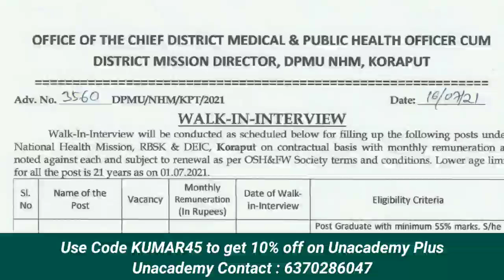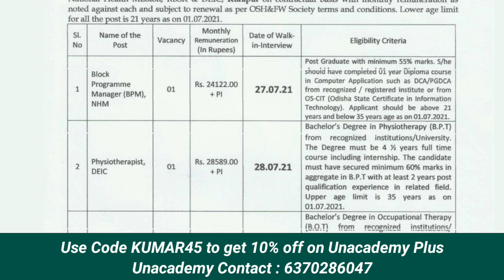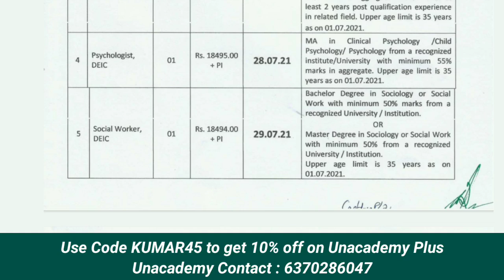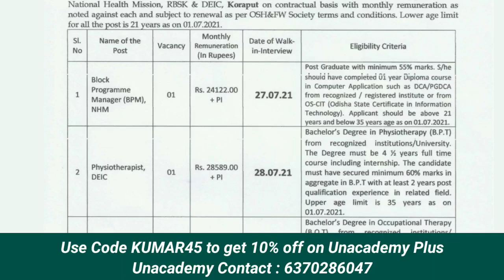Odisha Block Office Recruitment | Salary-Rs.28k | Odisha Govt Job 2021| Odisha Job Updates 2021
To join my free live classes, Use code 'KUMAR45'

(plz download official Advertisement for detailed information)

+2 Pass Odisha Job - all district collector office vacancy || odisha govt job || 10+2 pass job ||
+2 Pass Odisha Job - private company job vacancy in odisha | +2 pass private job 2021
+2 Pass Odisha Job - national water development agency recruitment | +2 pass odisha govt jobs 2021
+2 Pass Odisha Job - all district block job vacancy 2021 || 10+2 pass job || odisha job 2021 ||
+2 Pass Odisha Job - 🔴bpnl recruitment 2021 || latest +2 pass govt job vacancy || in odisha
Odisha +2 pass job - national water development agency recruitment | +2 pass odisha govt jobs 2021
Odisha +2 pass job - all district collector office vacancy || odisha govt job || 10+2 pass job || Odisha 10th pass job - 10th pass job in odisha!!odisha job update!!odisha 10th pass job vacancy
Odisha 10th pass job - all district court job 2021 || odisha job || 10th pass job ||
Odisha 10th pass job - bhubaneswar job 2021 | odisha govt job | 10th pass job | kk job news
Odisha CT BED Live Test - 🙄ct,bed,otet exam 2021..full odia coverage part 01 | Odisha CT BED Special Classes, Odisha CT bed special class, CT bed, otet, ctet, SS study center, Odisha ct exam 2021, Odisha ct b ed 2021, Odisha ct B ed latest update 2021, Odisha Ct B Ed expected exam date 2021 Ct B Ed entrance date 2021, Odisha Ct B Ed expected entrance date 2021, Odisha CT Exam 2021, Odisha B Ed entrance date 2021, Odisha Ct B Ed expected exam date 2021, motion PYQ, motion bed ct entrance previous year question,
Odisha CT BED Live Test - 🙄ct,bed entrance 2020..mock test link activated.
Odisha CT BED Live Test - 🙄 ct,bed,otet exam 2021..odia special class 01